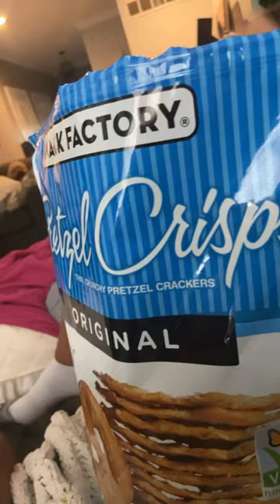August 22, 2023